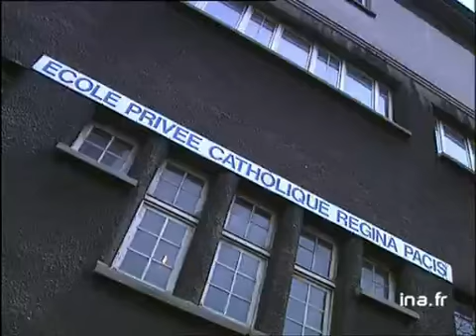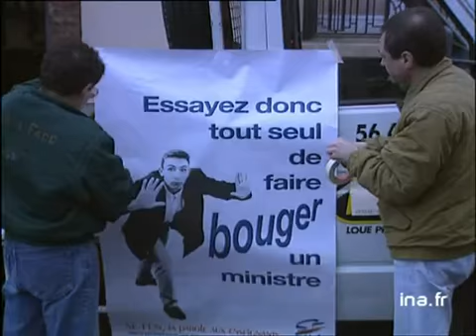Préparation de la manifestation école publique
15 janvier 1994
Reportage sur la préparation de la manifestation du lendemain, par des parents d'élèves de la FCPE, pour la défense de l'école publique à Paris. Cette manifestation fait suite aux remous provoqués par la possible révision de la loi Falloux (révision rejetée finalement par le conseil constitutionnel). Images d'archive INA